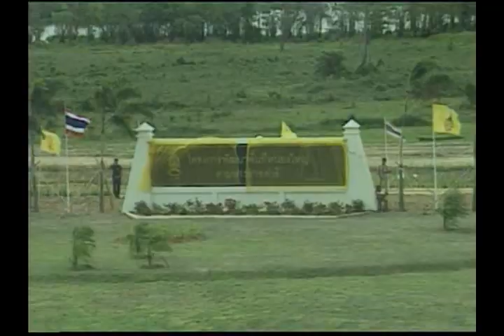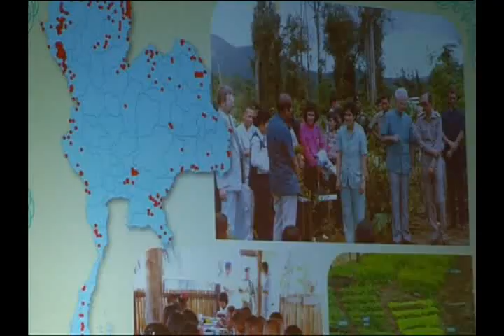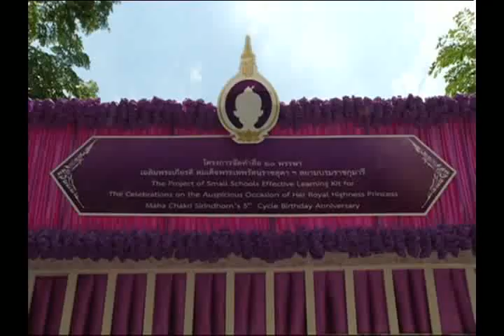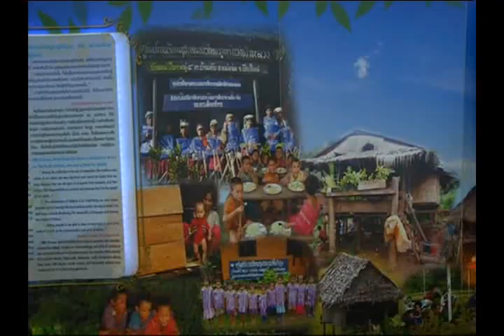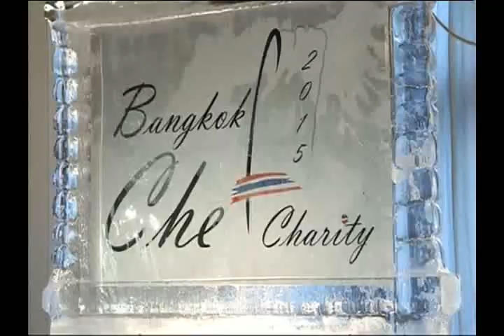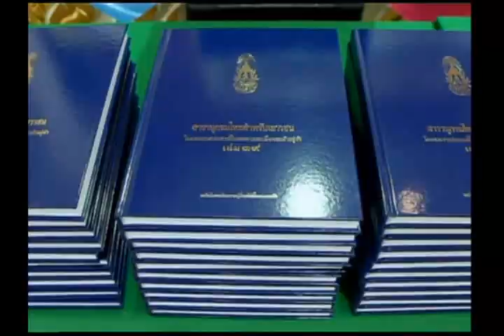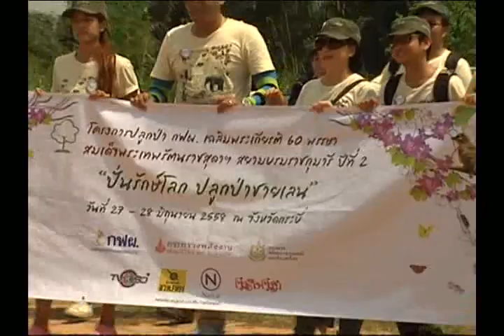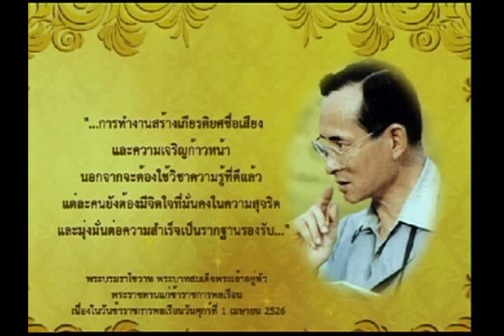ข่าวพระราชสำนักประจำวันที่ 29 มิถุนาย 2558